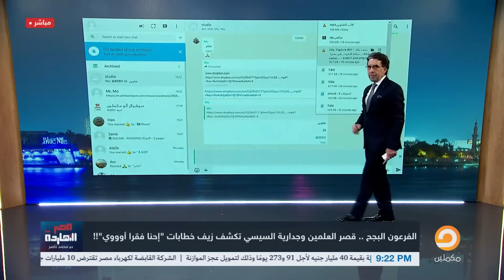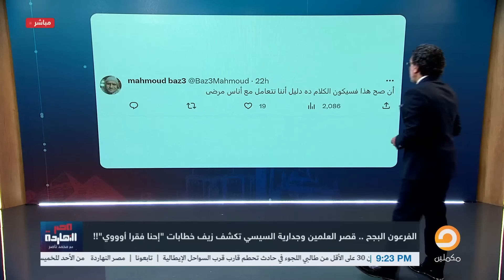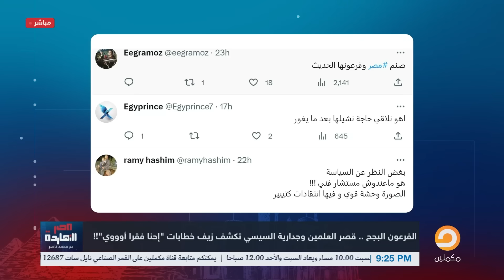ناصر: جدارية السيسي دي تنفع على عربية كشري أو شادر فاكهة.. اتعلموا الذوق يخرب بيتك كدا!